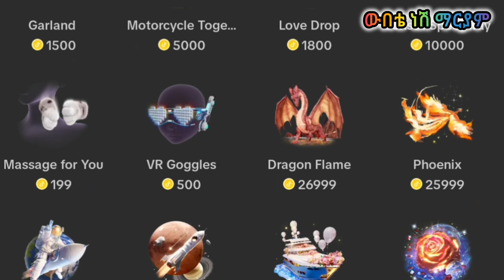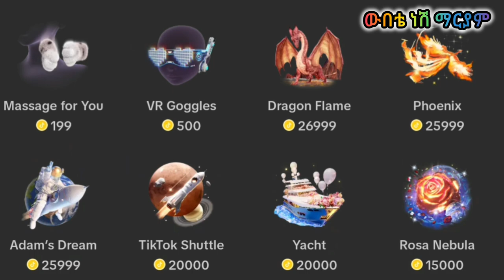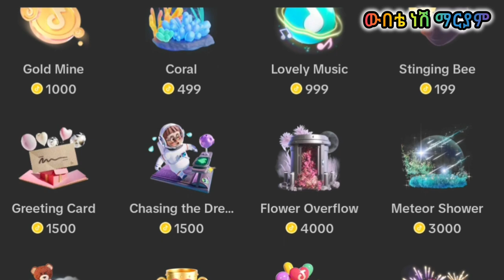ባለትዳሮቹን የነጣጠለው የ Tiktok ጣጣ። @ebstvWorldwide @seifuonebs @seifufantahun#duet